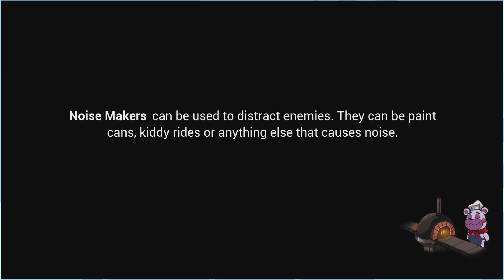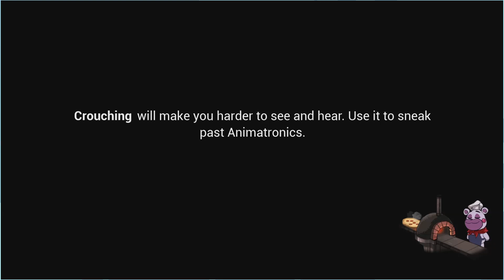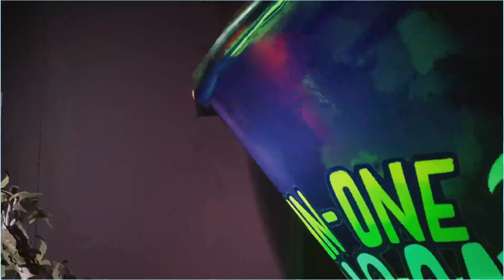FNaF : Security Breach - EP 5 | Rock and Roll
That's what he said

Thumbnail Art done by MunchJrGames